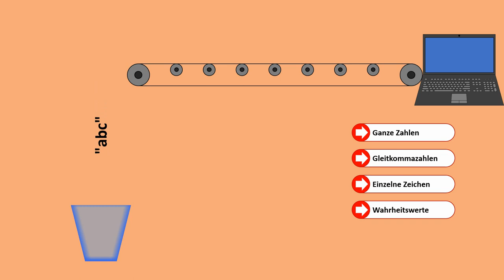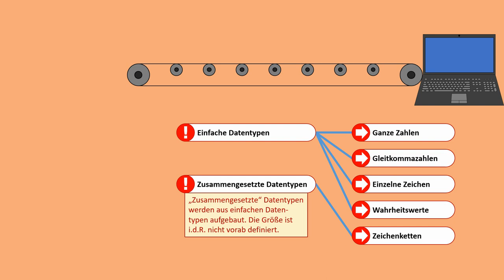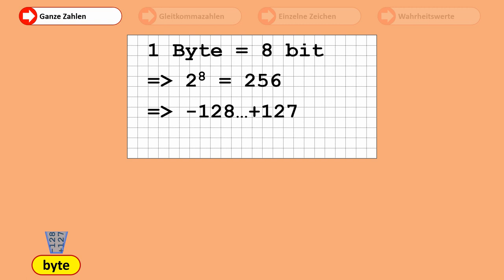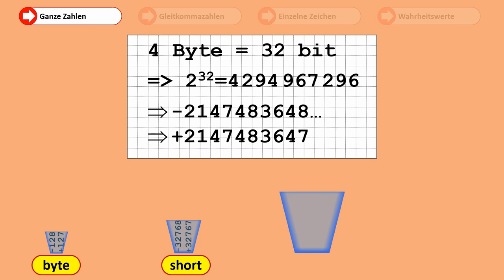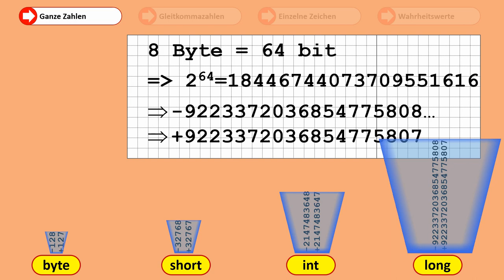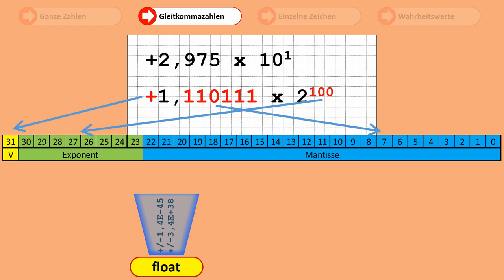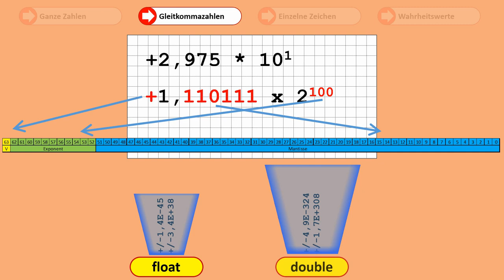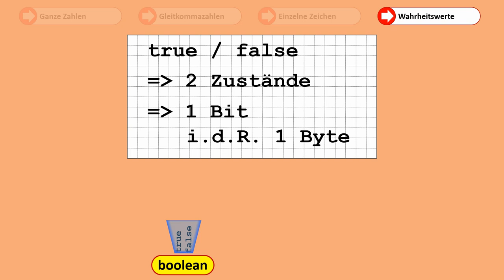Java Grundlagen 3: Einfache Datentypen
Wir kümmern uns um die einfachen, oder auch "prmitiven" Datentypen der Programmiersprache Java - welche Wertebereiche gibt es und was ist eigentlich ein einfacher Datentyp.